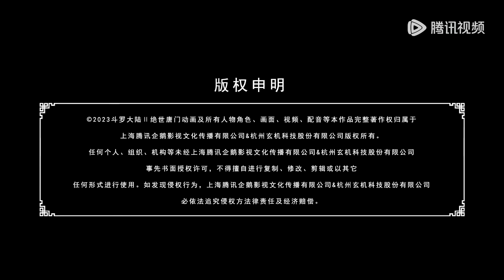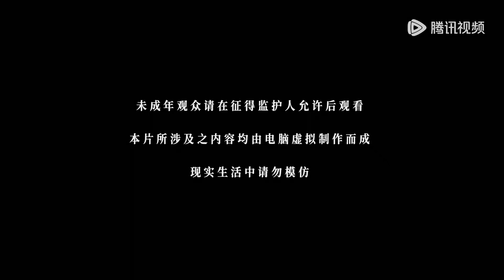💥《斗罗大陆Ⅱ绝世唐门》 Soul Land 2: The Peerless Tang Clan | EP23 | 💑MUTI SUB | Donghua